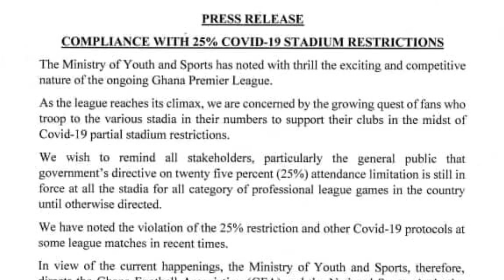KOTOKO BOARD TO MEET PLAYERS AHEAD OF THE BIG GAME-SECTION OF HEARTS FAN ĀNGRY AHEAD OF KOTOKO GAME.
|| TODAY’S STORIES ||

- KOTOKO BOARD TO MEET PLAYERS AHEAD OF THE BIG GAME

- SECTION OF HEARTS OF OAK FANS ĀNGRY AFTER THEY BELIEVE SOME MANAGEMENT MEMBERS GAVE TICKETS TO GORO BOYS

-SPORTS MINISTER ON HEARTS AND KOTOKO GAME